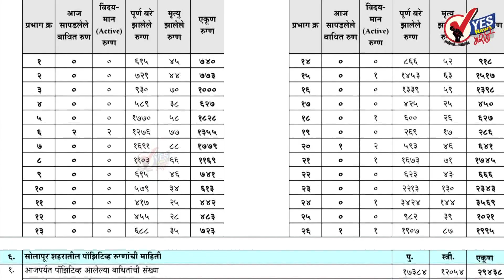Solapur City Corona News | सोलापूर शहर : २५१ टेस्टमध्ये ४ जण पॉझिटिव्ह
४ जण बरे झाल्यामुळे त्यांना घरी सोडले
आढळलेला ४ रुग्ण पहा कोणत्या प्रभागातील आहे
सोमवार दि. २२ नोव्हेंबर २०२१ महापालिकेच्या रिपोर्टनुसार